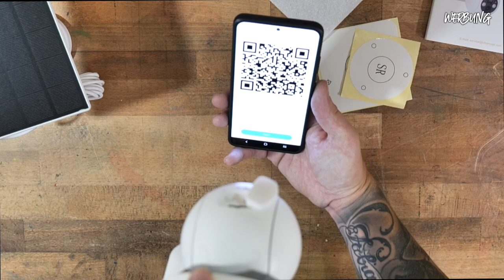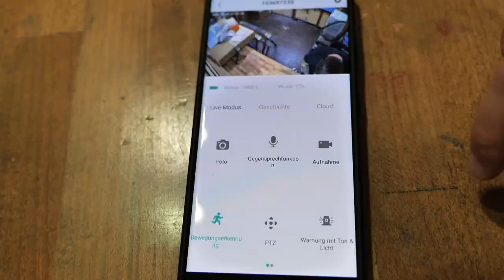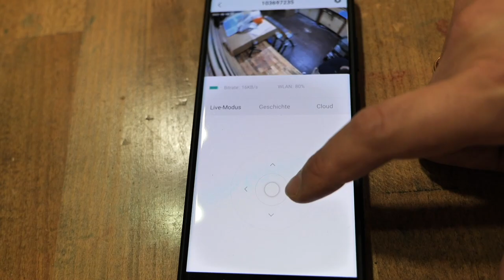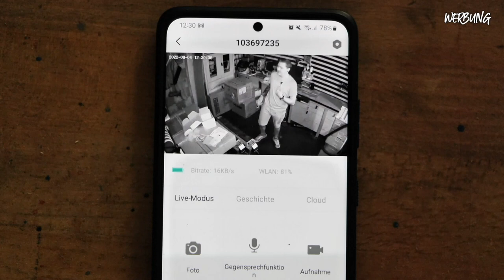W-Lan Überwachungskamera im Test | K&F Concept DQ201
Ganz einfach und schnell lässt sich diese Überwachungskamera von K&F Concept installieren und montieren. Wie ihr so eine Überwachungskamera gewinnen könnt und was mir sonst...
↓   ↓   ↓     mehr Infos     ↓   ↓   ↓

...noch alles an diesem Überwachungssystem aufgefallen ist. Erkläre ich euch ganz genau in diesem Video. Der oder die Gewinner/in werden am 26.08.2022 in den Kommentaren ausgewählt und dort direkt angeschrieben.

K&F Concept Überwachungskamera Außen Akku + Solarpanel

Dieser Link muss hier von K&F Concept aus stehen.
K&F Concept Outdoor-Sicherheitskamera
Aber mit dem Code 2021KF10 könnt Ihr 10% sparen.

KANAL

(Hier findet ihr mein ganze Werkstattausstattung)

Partner

Ich freue mich über jede Unterstützung von euch.